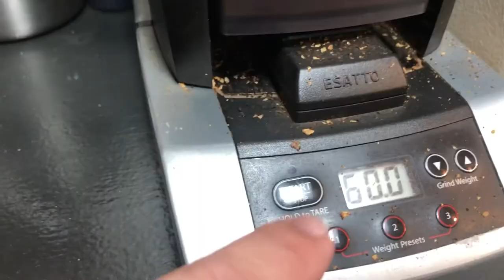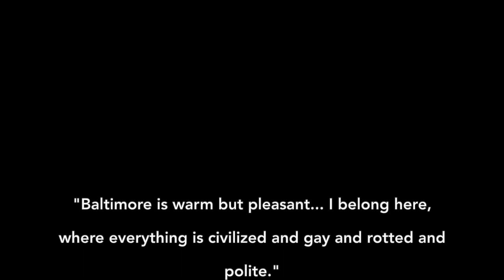Brew Coffee with Nel Drip - Ultimate Cafe de L'Ambre Style - Kissaten Coffee - spro cafe vlog Ep. 3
Hello, it's Spro Coffee!

This is how we do it: Nel Drip.

Inspired by the methods and techniques of Ichiro Sekiguchi, we follow a modified form of nel brewing as they use at Cafe de L'Ambre in Tokyo.

We're planning on bringing you more great coffee videos on different aspects of cafe life, coffee and everything associated with what we do.

If you find yourself in Baltimore, please visit us:
Spro Coffee - 851 West 36th Street, Baltimore, Maryland 21211

Cafe du Spro - 7 Cockeysville Road, Cockeysville, Maryland 21030

Thanks!